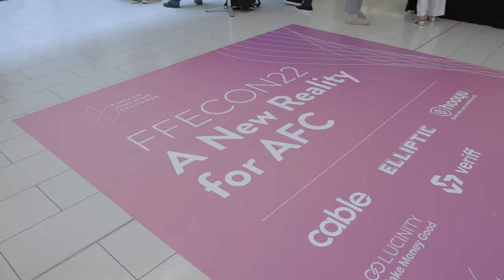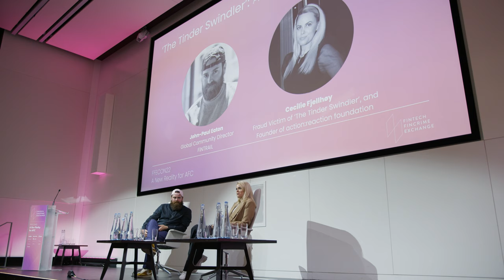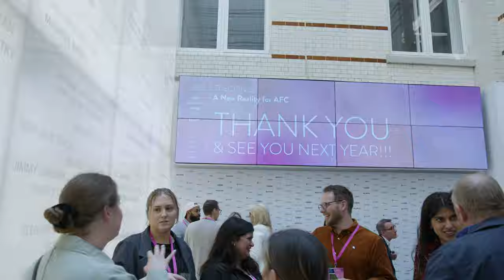Highlights from FFECON22: A New Reality for AFC Conference!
This year marked the fifth iteration of FFECON, bringing together a diverse set of speakers to share insights on the new landscape of financial crime in 2022.

This year’s conference highlighted:

An unsurprising but important recurring theme of partnerships between private and public and industry in more general terms. From unprecedented sanctions to new technologies in the crypto sector, creating channels for education and information sharing is vital to fight financial crime effectively.

Financial institutions must lead with empathy in all areas of their work, including the way teams deal with potential victims of fraud.

Exposure and awareness are vital. From naming and shaming corrupt leaders and behaviour, to openly discussing industries that are in the shadows like the global arms trade — each individual, especially anti-financial crime professionals, can make an impact on the fight against corruption and democracy.

Unintended consequences for human rights and artificial intelligence are essential to bringing to the fore in order to mitigate. From bias in machine learning systems that impact financial inclusion to de-risking of important humanitarian initiatives — we all have a duty to critically think about the ways in which anti-financial crime measures impact the most vulnerable.

All in all, the conference was a hit! We already can’t wait for the next one!